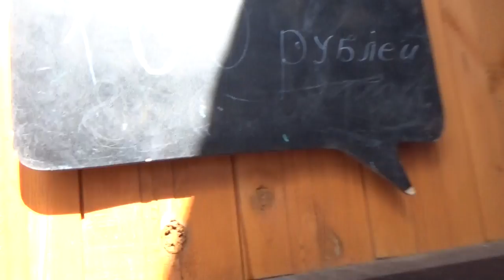Путешествие день 3 Елабуга часть 1 поездка на ферму + общение с животными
Как помочь каналу:
2.Поставь палец вверх к этому видео.
3.Напиши комментарий к этому видео. Желательно хороший.
5.Посмотри остальные видео на канале "Art Manij - Семейный канал"